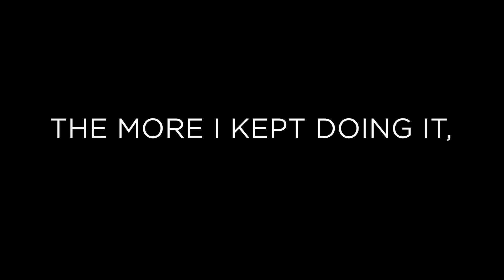ANGEL ACADEMY with Elizabeth Banks | Lessons on Acting | WHOHAHA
As Writer/Director/Producer and the first female Bosley in the CharliesAngels franchise, Elizabeth Banks has some badass advice for up-and-coming creators.

Angel Academy is a four-part series hosted by Elizabeth Banks on how to tackle your dreams in Hollywood.